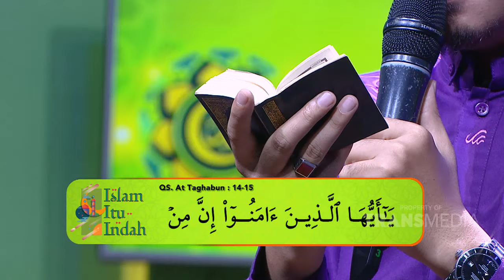Anak Adalah Amal Jariyah Yang Paling Besar | ISLAM ITU INDAH (2/6/24) P3